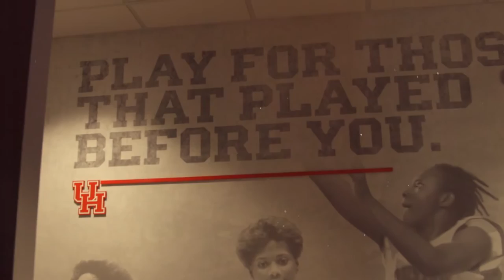University of Houston MAT Program - Promotional Video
Produced by Meng-Ju Chan